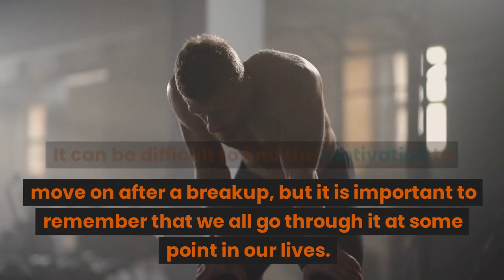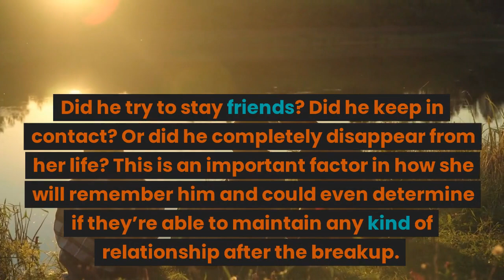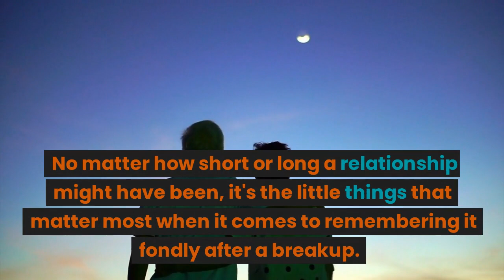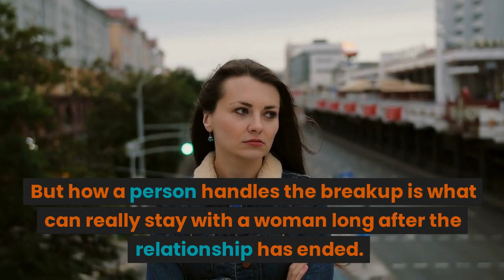3 Things Women Remember Most After a Breakup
In this video, I will examine 3 Things Women Remember Most After a Breakup. Breaking up is never easy, especially for women. It can be a difficult and emotionally draining experience. When a relationship ends, it can leave a lasting impression that can haunt us for years. While everyone's experience of a breakup is unique, there are some common things that women tend to remember most after a breakup. In this video, we will discuss the three things that women remember most after a breakup.